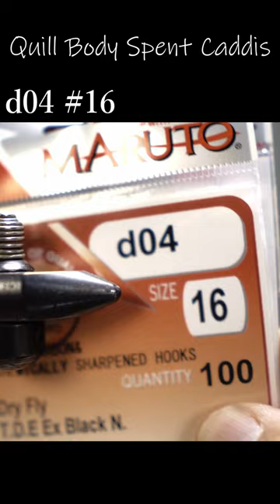Quill Body Spent Caddis